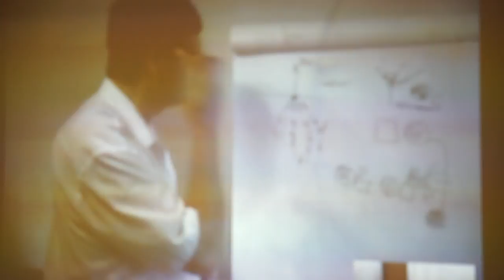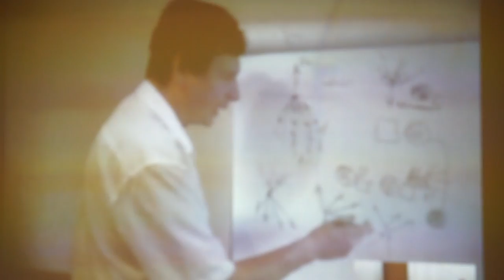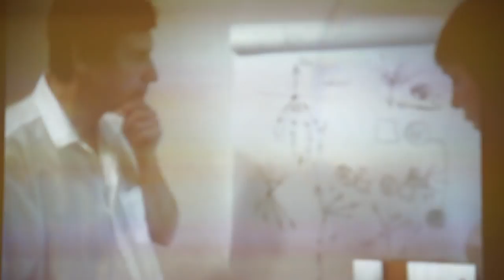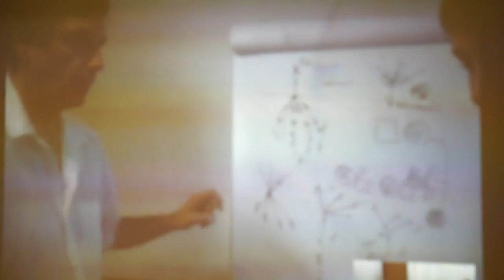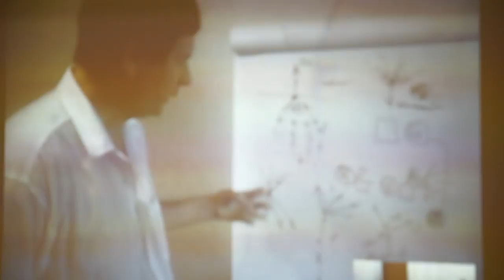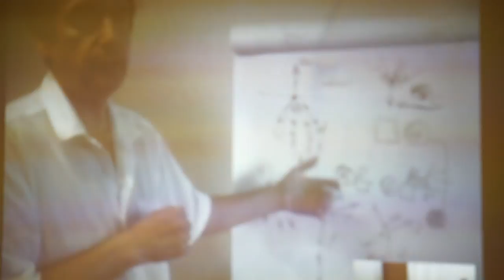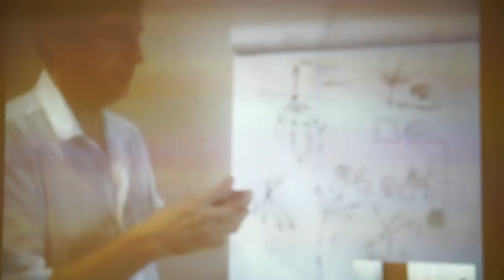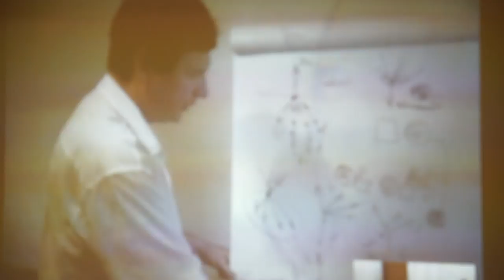00101 Мерности функций.Соционика.Букалов.Карпенко